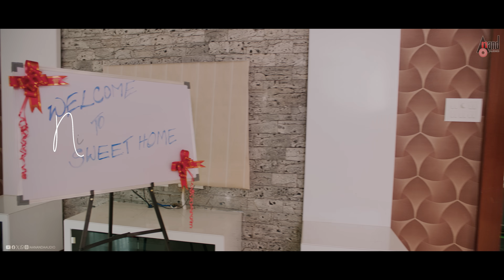Bhuvana Gagana | Pramod| Pruthvi Ambar| Rachel| Ashwathi |Gummineni Vijay|Gireesh.M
Presenting the Bhuvana Gagana Lyrical Video From the Movie Bhuvanam Gaganam Starring: Pramod, Pruthvi Ambar, Rachel David, Ponnu Ashwathi, Sharath Lohithashwa, Achyuth Kumar  & Others Exclusive Only On Anand Audio Official Youtube Channel..!!!
To Listen On Your Favourite Music Streaming Platform
Song: Bhuvana Gagana
Singers: Armaan Malik, Aishwarya Rangarajan
Lyrics:  Aniruddha Sastry
Guitars: Arun Chiluveru HYD
Violin: Sandilya Pisapati HYD
Veena: Sai Krishna HYD
Tapes & Tabla: Anil Robin HYD
Backing Vocals: Surabhi Bhardhwaj & Gummineni Vijay
Recorded at: Abheri Studio HYD & Gummineni Studio
Armaan Vocals Recorded by Amey Londhe - Audio Garage Mumbai
Music Incharge: Kumar kadari HYD
Mix & Mastered by: Gummineni Vijay
Movie - Bhuvanam Gaganam
Banner - SVC Films
Producer - M Munegowda
Director - Gireesh Mulimani
Dop - Uday Leela
Editor - Suneil Kashyap HN
Starring - Pramod, Pruthvi Ambar, Rachel David, Ponnu Ashwathi,
Sharath Lohithashwa, Achyuth Kumar
Additional Cameraman - Vishal Gowda
Dailouges - Gireesh Mulimani, Prasanna VM
Choreographer: Gireesh Mulimani
Poster Designer - Kaani Studio
Production Manager - Vasista Banatanur
Production Executives - R Pradeep, Devaraju H
Costume Designer - Tejaswini Karekallu, Chinmay Acharya
Fights - Dr K Ravi Varma, Thriller Manju, Arjun Raj, Narasimha
Direction Team - Ranjith Kumar , Santhosh C M , Yuva Surya, Ajith Shetty, Shridhar Kalapura, Prasanna Kumar, Muruli, Sonu, Praveen, Sandeep Devdiga, Pramod
ಭುವನ ಗಗನ ಸೇರೋ ಕ್ಷಣ ಈ ಮಧುರ ಮಿಲನ ನಿನ್ನಲೇನಾ...
ಕನಸೇ ಕಾಣೋ ಆ ಕನಸಿನಲ್ಲೂ
ಗಮನ ಸೆಳೆವ ಮೊಗವು ನಿನದೇನ
ನನ್ನೊಳಗೇಕೇ ಈ ಸಂಚಲನ ?
ಎದೆಯಲಿ ಭಾವೋತ್ಖನನ !
ಮರಣವೆ ಇರದ ಜನನ …

ಮನಸಾರೆ ಮನಸಾರೆ ಈ ಪ್ರೀತಿ ಧಾರೆ
ನಿನಗಾಗಿ ನಾ ತಂದೆ ನಿನ್ನ ಪ್ರೀತಿ ಕರೆಗೆ
ಮನಸಾರೆ ಮನಸಾರೆ ಎಂದೆಂದು ಇರುವೆ ನಿನ್ನಲೇ
ಬಿ.ಜಿ.ಎಮ್
ಸಂತೋಷವೆಲ್ಲಾ ನನ್ನ ಅಪ್ಪೋ ಹಾಗೆ
ನಿನ್ನ ಅಪ್ಪುವಾಗ ನನಗನಿಸಿದೆ
ಸದ್ದಿಲ್ಲದೇನೆ ಎದೆಯಾಳದಲ್ಲಿ
ಪುಟ್ಟ-ಪುಟ್ಟ ಆಸೆ ಆವರಿಸಿದೆ
ಕಡಲಂತೆ ನಾ ಅಲೆಯಂತೆ ನೀ...
ಜೊತೆ ಜೊತೆಗೆ ಸಾಗೋಣ.
ಕೊನೆವರೆಗಿರಲೀ ಪಯಣ..

ಹಾಯದ ಅನುಭೂತಿ ನನಗೇನೋ ಹೊಸತು
ಬೇರೇನು ಬೇಕಿಲ್ಲಾ ನನಗೆ ನಿನ್ನ ಹೊರತು
ಇರುವೆ ನಾ ನಿನ್ನಲ್ಲೇ ಎಂದೆಂದು ಎಲ್ಲಾವ ಮರೆತು
ಬಿ.ಜಿ.ಎಮ್
 ತಂಗಾಳಿಗಿಂದು ಆಘಾತವೂಂದು
ನಿನ್ನ ಸೋಕಿದಾಗ ಎಕೋ ಆದಂತಿದೆ …
ಬಡಪಾಯಿ ಹೃದಯ ತಂಗಾಳಿಯಂತೆ
ನಿನ್ನನ್ನು ಸೇರೋ ಹಠವ ಮಾಡುತ್ತಿದೆ
ಹಗಲು-ಇರುಳು ನಿನದೆ ಅಮಲು
ಮರೆಯುವೆ ಜಗವ ನೀನಿರಲೂ.
ಸಡಗರವೇ ನೀ ಸಿಗಲು…

ತಾನಾಗಿ ಹಾಯಾಗಿ ಬಂತು ನಿನ್ನ ಕರೆಗೆ